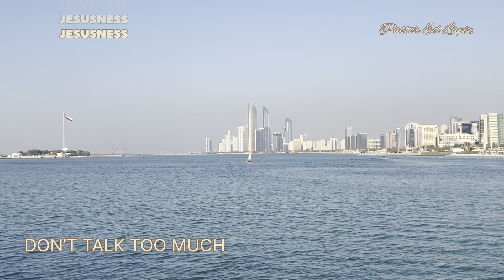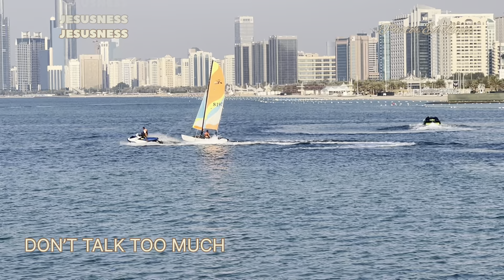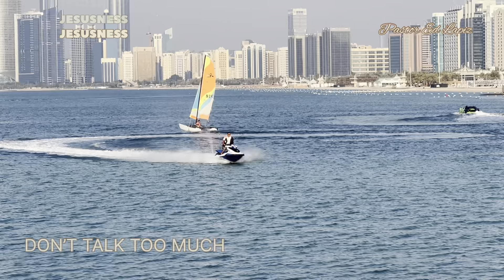DON’T TALK TOO MUCH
Open this Channel you’ll find short videos, Full length sermons and more.

Pastor Ed Lapiz as he guides us into greater spiritual wholeness through his teaching and begin to enjoy Gods word, and his presence, like Never before, Be sure to subscribe so you never miss an upload.